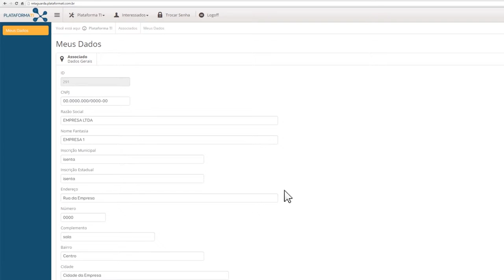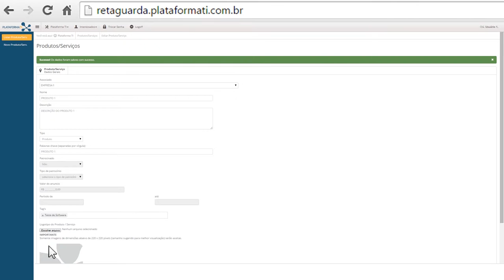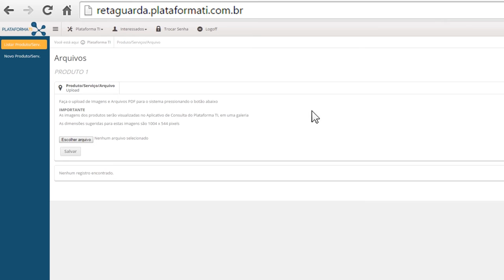4 Cadastro de Produtos e Serviços Aplicativo Retaguarda